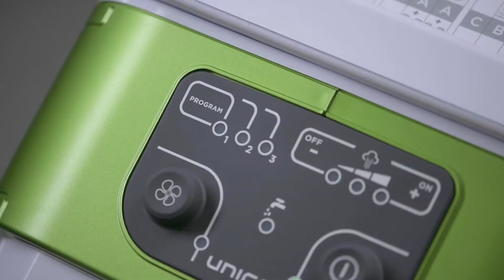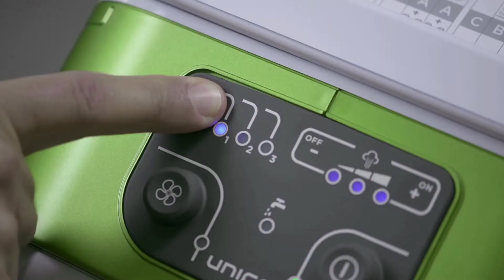Unico Polti: Programas automáticos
Graças aos seus programas de limpeza automáticos a limpeza será ainda mais fácil: o aparelho regula automaticamente a pressão do vapor e o tempo de aspiração em função da superfície a limpar.